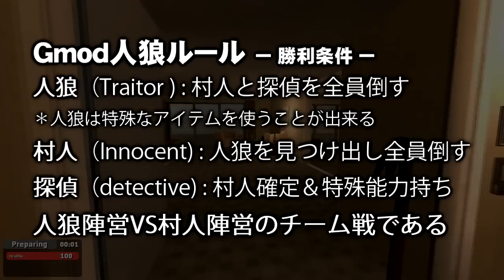疑心暗鬼!!シュレック参戦で超カオスな人狼!!【Gmod人狼ゲーム 怪物参戦編 #1】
マイキー、ベティ、ばるたん、アジ吉さん、のりぴ と一緒にGarry's MODでTTT（Trouble in Terrorist)を遊びました。
ツイキャス配信者2名参加でGmod人狼は更にカオスに！怪物参戦編も神試合たっぷりなのでどうぞ全パート見てください！

次→まだ

Twitchというゲーム専用配信サイトで毎日配信やっています。